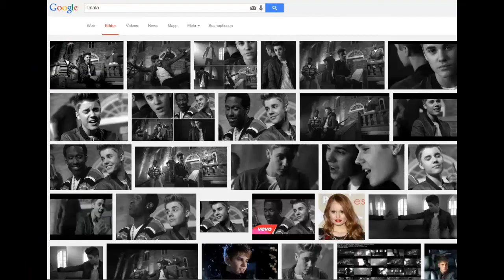Funtage #02 - Modern Warfare 2 - ARSCH-Geige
Hey Leute und vielen Dank fürs ansehen ((: Ich hoffe ihr hattet viel Spaß dabei (Ich hab viel Zeit dafür gebraucht also wehe ihr sagt was falsches :D). Wenn dem so ist könnt ihr gerne ein Like abgeben was mich mega freuen und unterstützen würde :) Und falls ihr nichts mehr verpassen wollt klickt auf den wunderschönen, roten "Abonieren" Knopf.